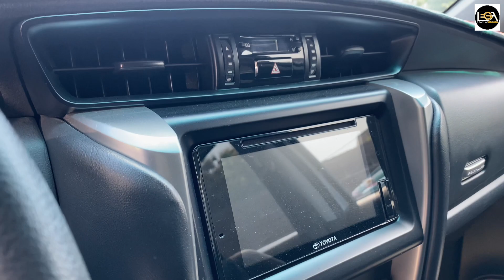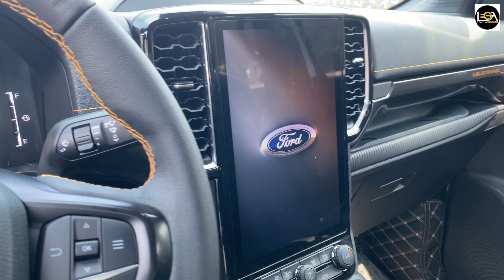Dàn xe siêu lướt đi tết 5 chỗ 7 chỗ và bán tải siêu Lướt | Lega Auto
Hàng siêu lướt đi tết 5 chỗ 7 chỗ bán tải siêu lướt
1. Toyota Altis 1.8V Màu trắng,Sản xuất: 2022, giá 710 triệu
2. Toyota Fortuner 2.4 MT màu bạc, Sản xuất 2020, Giá 865 triệu
3. Kia Sedona 2.2 Luxury Dầu, Màu đen, Sản xuất 2021, Giá 950 triệu
4. Ford Ranger Wildtrak 2.0 Bi- Turbo, Màu trắng, Sản xuất 2023, Giá 900 triệu

Lega Auto - Xe Tốt Cho Mọi Nhà: là nơi mua bán xe ô tô qua sử dụng uy tín hàng đầu Việt Nam.
Tất cả xe bán ra đều được cấp giấy Cam Kết Chất Lượng của Lega Auto:
1. Động cơ, hộp số chưa từng đại tu.
2. Không đâm đụng ảnh hưởng tới khung xương, kết cấu xe.
3. Không thuỷ kích.
4. Hồ sơ, pháp lý rõ ràng.
5. Nguồn gốc xuất sứ rõ ràng.

🎖 Lega Auto chỉ mua bán xe đẹp đạt chuẩn chất lượng, nói không với xe lỗi.
Xem xe tại: 88 Đường số 8, P. Hiệp Bình Phước ,Tp Thủ Đức, Tp Hồ Chí Minh ( Khu Dân Cư Vạn Phúc City)